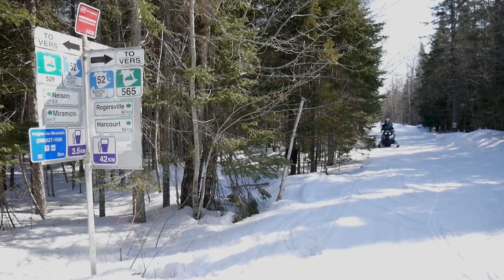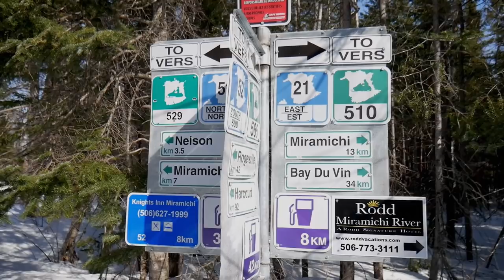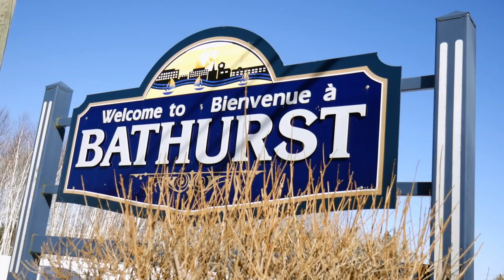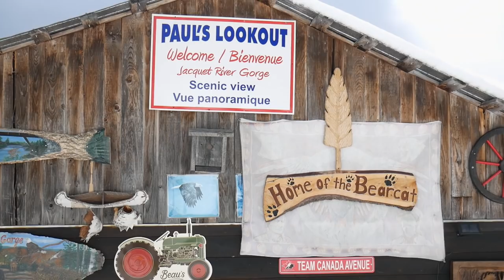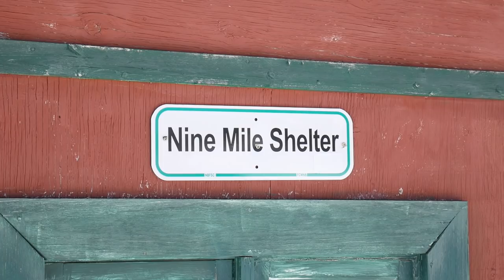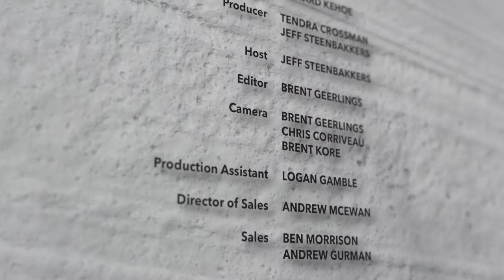Snowmobiler TV 2020 - Episode 1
We are back in action with Season 22 Episode 1 of Snowmobiler TV! On this weeks episode we are one a week long snowmobile trip in New Brunswick!